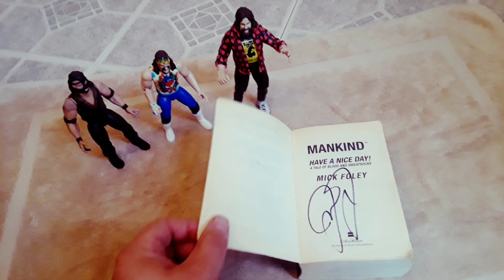My Autographed Copy of Mick Foley's Book Surrounded By the Three Faces of Foley, September 26th, 201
My Autographed Copy of Mick Foley's Book Surrounded By the Three Faces of Foley, September 26th, 2018